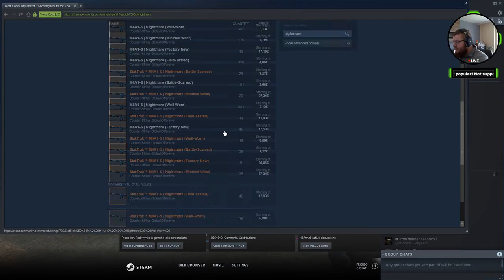CS:GO Overwatch #19 - 2x Ragehack zum Mitnhemen Bitte!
Wenn die Anderen besser sind, muss man natürlich hacken und sie zu Ownen!